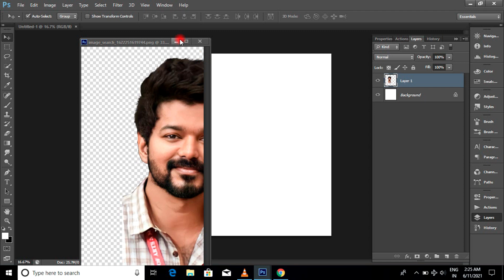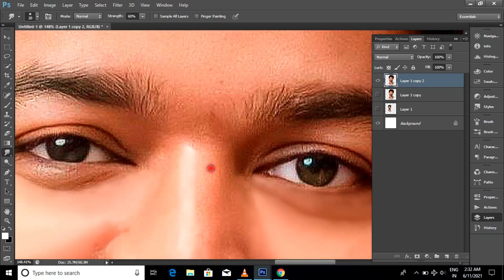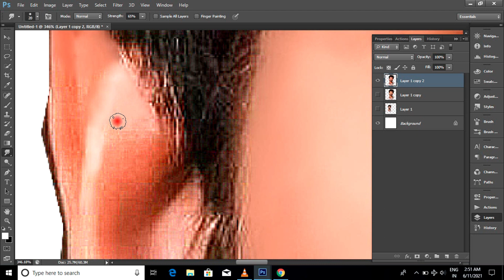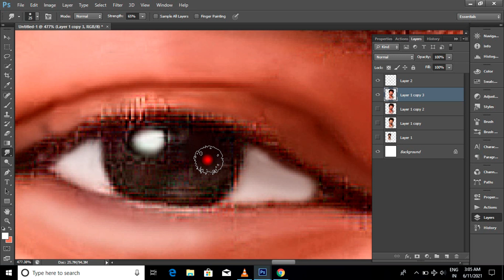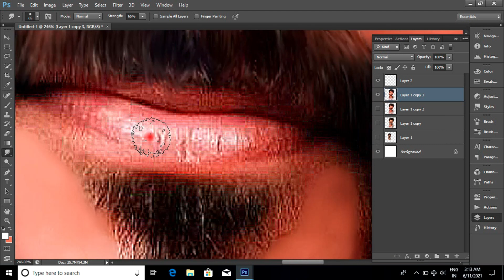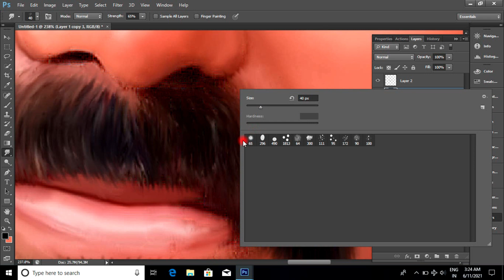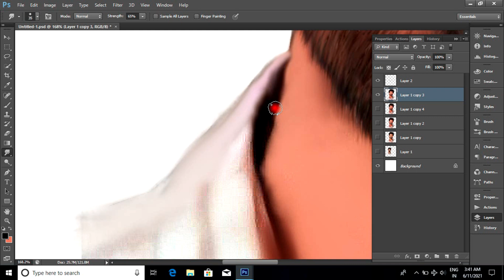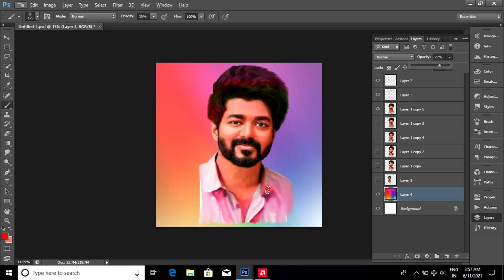Digital Painting Editing Tutorial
Digital Painting Editing Tutorial In Photoshop | Digital Painting Editing | Digital Painting

digital painting,
digital painting background download,
digital painting brushes,
digital painting beginner,
digital painting basics,
digital painting background psd,